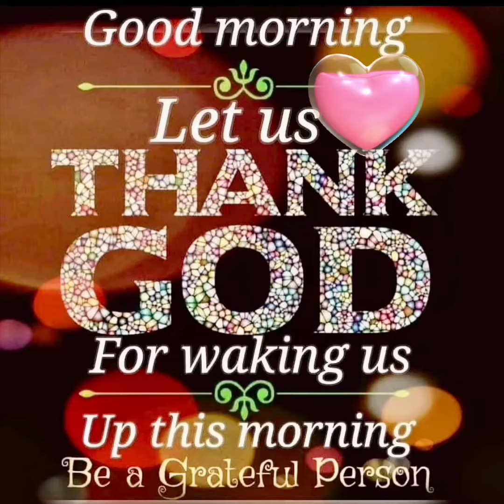Vlog#164 4-7-23 Fresh Lumpia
Fresh Lumpia very delicious 😋garnish with dry roasted peanuts 🥜